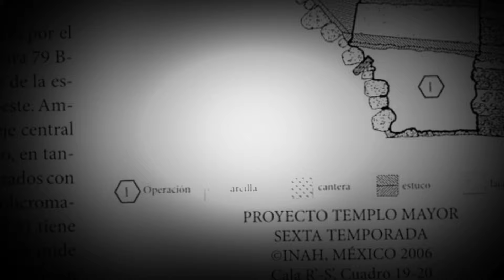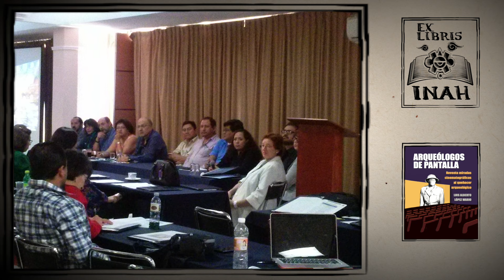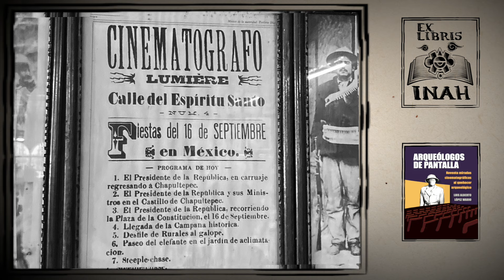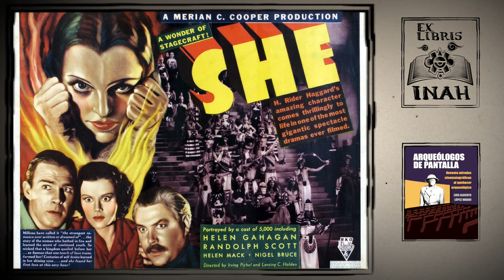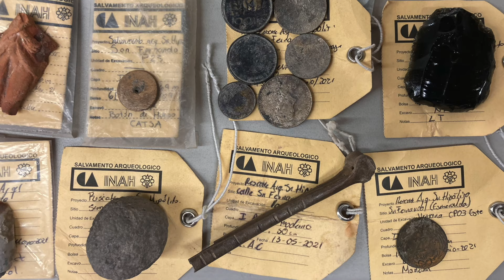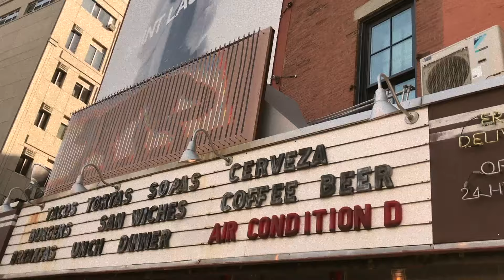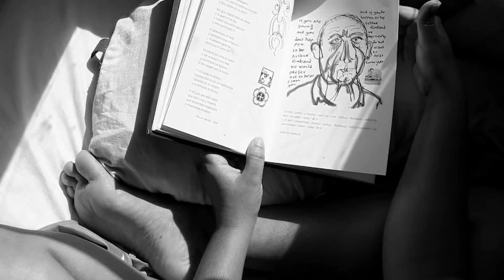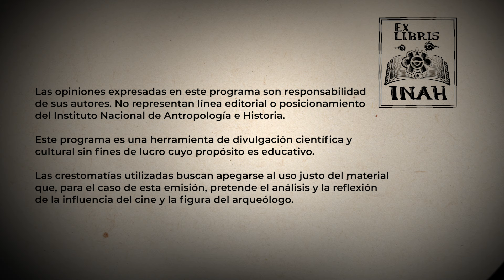Exlibris, Arqueólogos de Pantalla. Noventa miradas al quehacer arqueológico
En esta edición, el arqueólogo Luis Alberto López Wario nos brinda su visión acerca de la antropología y el cine, similitudes y diferencias, plasmadas en su libro "Arqueólogos de Pantalla. Noventa miradas al quehacer arqueológico"